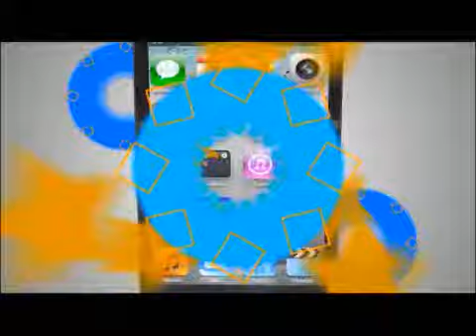TVC TN5- Intibucá amenazada por ataques delincuenciales y secuestros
Televicentro TVC tvcplay TelevicnetroHN Los turistas y pobladores de La Esperanza, Intibucá han sido víctimas de una alarmante ola de crímenes, entre ellos un reciente secuestro a plena luz del día y sin que la Policía haga nada para evitarlo.